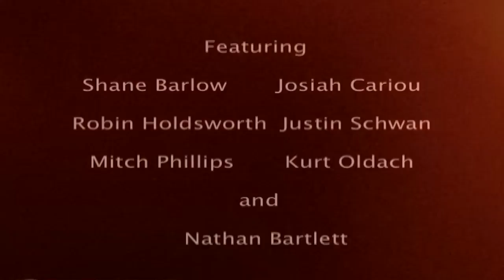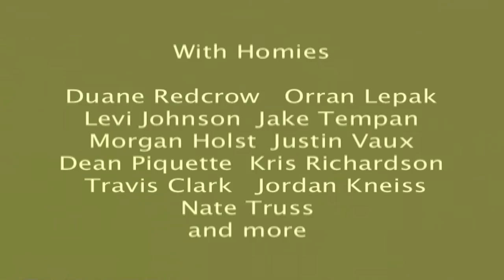Something Legit Promo (watch in HD)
New video from Mike Maurer coming summer 2010 Song - Home Again by Factor ft. Nomad (I do not own the rights to the music) featuring Shane of the Barlow clan, Mitch from the Phillips variety, Josiah of the Cariou tribe, Nathan of the Bartlett bloodlines, Justin the ugly duckling Schwan, Kurt from the Oldach gene pool and Robin of the Holdsworth empire. "Don't watch, the video is gonna suck anyway" - Rolling Stone "Probably gonna be like 70% lifestyle and 30% skate" - Jake Tempan "Two Thumbs up out of Three" - Siskel, Ebert and Roeper  "Vaux fo' sho' " - Shane Barlow "Sh*t's Ballin!" - Vaux  "These kids are crazy" - Perez Hilton  "I ain't never seen anything so out there" - Jeff Foxworthy  "Are you still reading this?" - Mike Maurer